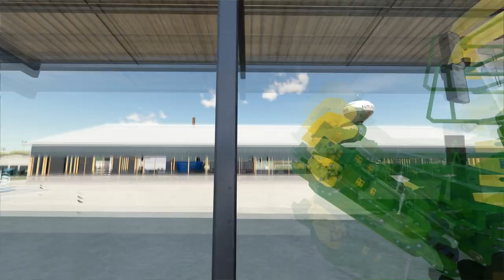Sowing corn, mowing meadow grass with KRONE BIG M 500 | Elmcreek Farm | Farming simulator 22 | #98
Welcome back to the Elmcreek Farm Timelapse. First I hitch up the cultivator and drive to till the ploughed field. After that, I hitch up the seeder and sow three fields of corn. The grass in the meadows around the fields has already reached the stage where it can be mowed. The grass in the meadows around the fields has already reached the stage where it can be mowed. It's time to bring out my KRONE BIG M 500 mower. After that I will chop the cut grass with my forage harvester for silage.

Blake Everett - Never Walk Alone (Tomas Skyldeberg Remix) (Instrumental Version) -